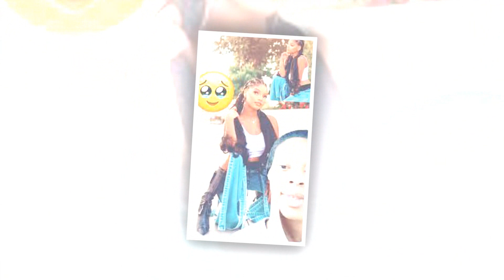Pregnant || BABY BUMP || Halle Bailey's Surprise: Revealing Belly in Skintight Dress. BREAKING NEWS